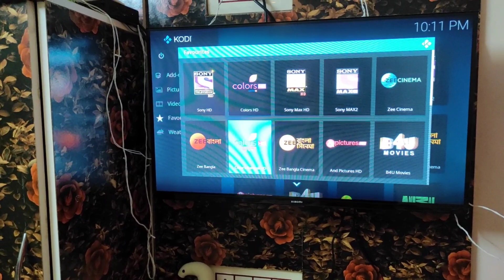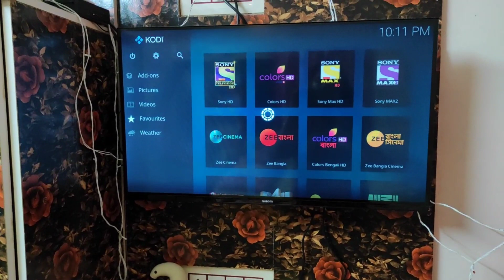এমন আলতু ফালতু কমেন্ট করলে জবাব এমনি পাবে